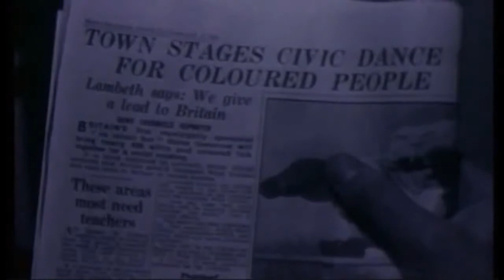UB 40 Kingston Town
by UB 40

song name Kingston Town

© - UMG